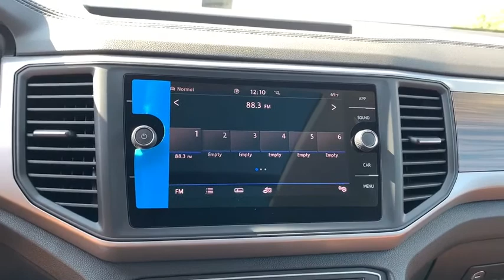2021 Volkswagen Atlas Des Moines, Johnston, West Des Moines, Clive, Waukee, IA MC526360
Green New 2021 Volkswagen Atlas available in Des Moines, Iowa at
2021 Volkswagen Atlas 3.6L V6 SE w/Technology 4MOTION - Stock#: MC526360 - VIN#: 1V2KR2CA4MC526360

3rd Row Seat Heated Seats CD Player Onboard Communications System Power Liftgate All Wheel Drive Alloy Wheels Rear Air Satellite Radio iPod/MP3 Input Back-Up Camera. 3.6L V6 SE w/Technology trim. SEE MORE! KEY FEATURES INCLUDE: Third Row Seat All Wheel Drive Power Liftgate Rear Air Heated Driver Seat Back-Up Camera Satellite Radio iPod/MP3 Input CD Player Onboard Communications System Aluminum Wheels Remote Engine Start Dual Zone A/C Smart Device Integration Apple CarPlay Rear Spoiler MP3 Player Keyless Entry Remote Trunk Release Privacy Glass. WHY BUY FROM US: Lithia is one of Americas largest automotive retailers. We are focused on providing customers with an honest and simpler buying and service experience. We are giving customers straightforward information so that they can make confident decisions. We believe that our local communities are our lifeblood. In addition to the employment opportunities we provide in each of our neighborhoods we also provide contributions to charitable organizations that serve our families friends and customers. Plus tax title license and $180 dealer documentary service fee. Price contains all applicable dealer offers and non-limited factory offers. You may qualify for additional offers; see dealer for details.